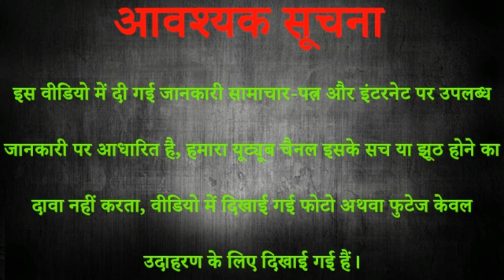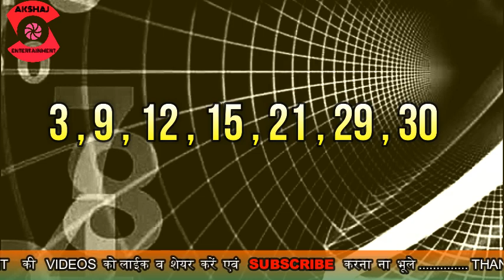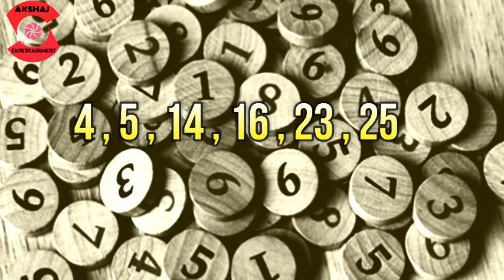आपके जन्म की तारीख बताएगी कैसा है आपका व्यक्तित्व- Your date of birth will tell how your personality